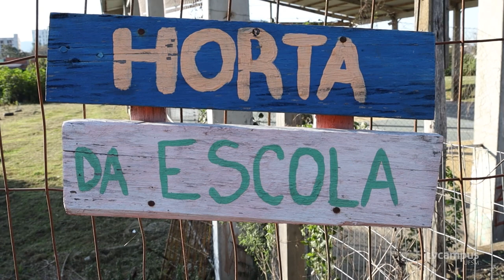UFSM desenvolve projetos em hortas comunitárias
Um projeto da UFSM mostra que é possível, através do cultivo, em plena área urbana construir espaços de ensino e aprendizagem, tendo como princípio a sustentabilidade e agroecologia.